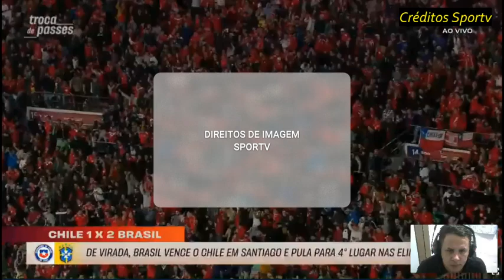Precisa ter mais controle mais dinâamica a vitória traz mais confiança ao grupo analisa comentarista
CONFIRA Precisa ter mais controle mais dinâamica a vitória traz mais confiança ao grupo analisa comentarista